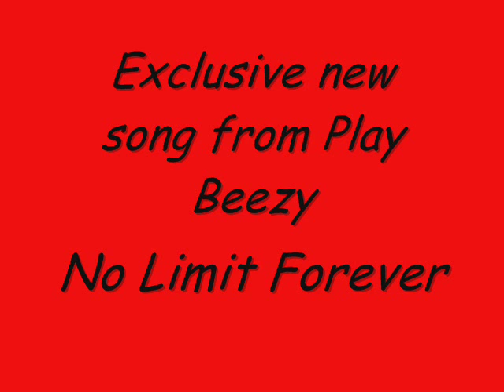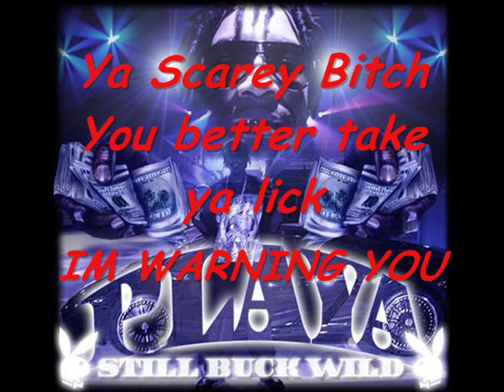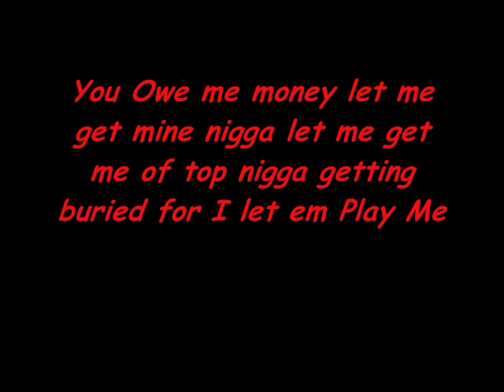Is you Ready 2 Die Play Beezy/ No Limit Forever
New Exclusive song Play Beezy from No Limit Forever